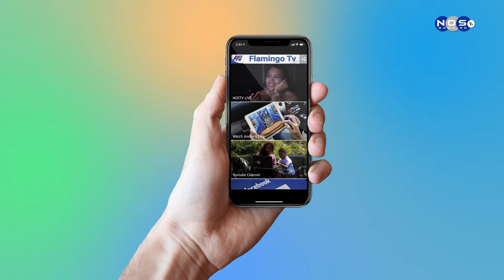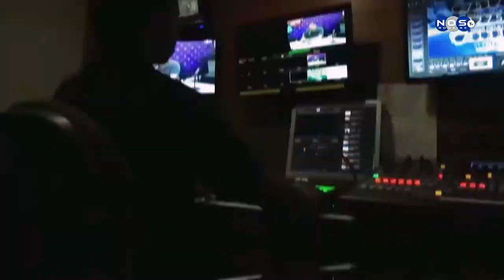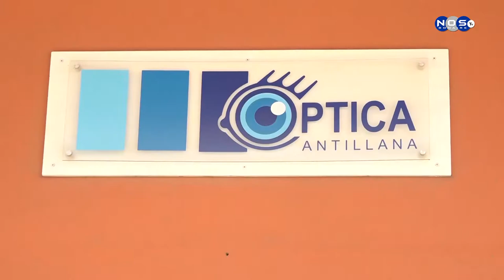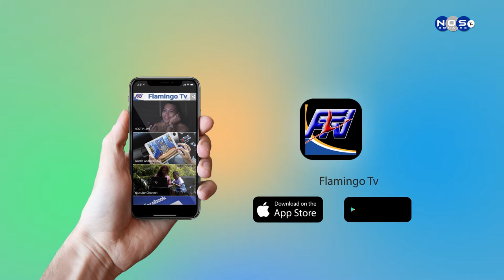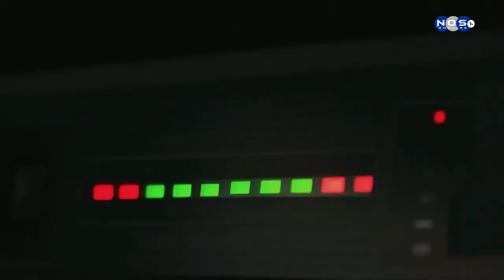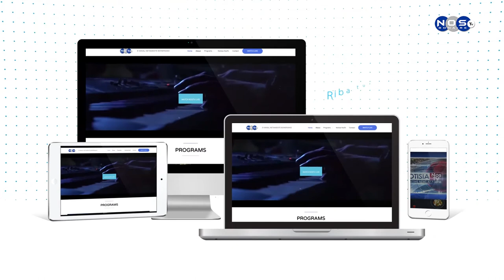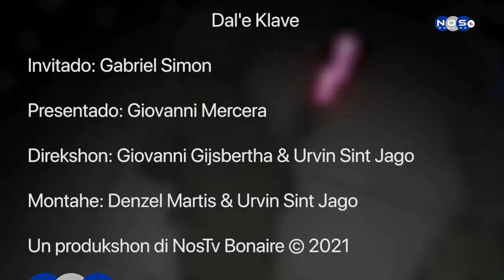Dal'e Klave Episodio 35 - Gabriel Simon